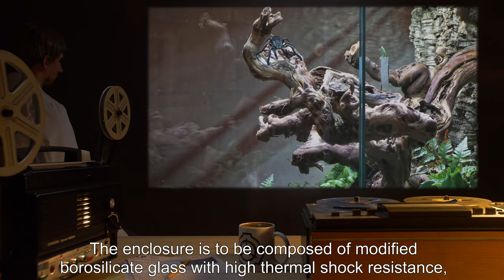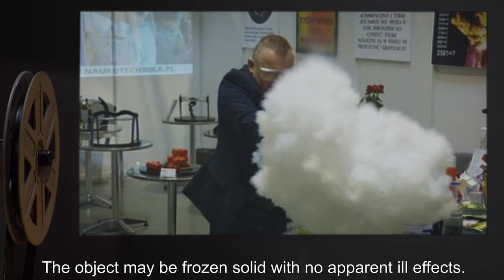SCP-548 | Ice Spider (SCP Orientation)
Today we will be studying Item number SCP-548: Ice Spider, Object class: Euclid.

SCP-548 is a female cobalt tarantula, 7.3 cm long. Its venom undergoes a highly endothermic reaction on contact with living tissue; a single bite causes an average temperature drop of 38°C in the affected area. One bite is sufficient to cause localized frostbite in a human, and may even be lethal should the venom reach the central circulatory system.

Victims smaller than SCP-548 are frequently frozen solid.

and released under Creative Commons Sharealike 3.0. Contributor: AliV

Author: Cesar Henrique Zanchi, Fabrício Aulo Ogliari, Ricardo Marques e Silva, Rafael Guerra Lund, Heloisa Har Machado, Carlo Prati, Neftalí Lenin Villarreal Carreño, Evandro Piva
Author: Ezytyper